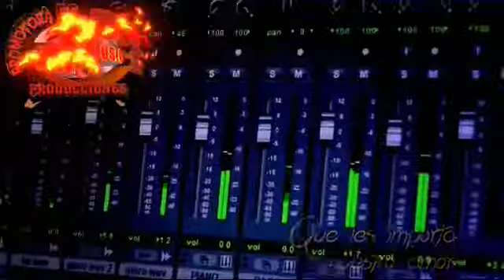🎹GRUPO GITANOS DE AMOR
🎤✍️ PRIMICIA QUE LES IMPORTA NUESTRO AMOR